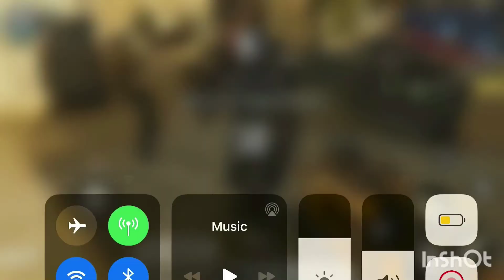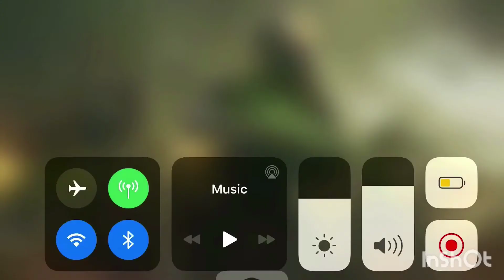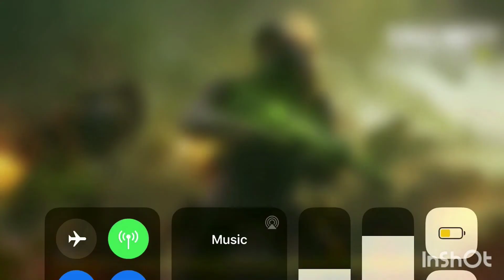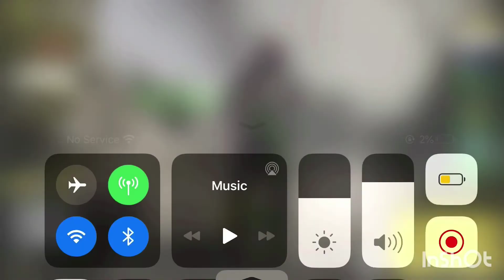Team Gun Fight!|Call of Duty Mobile